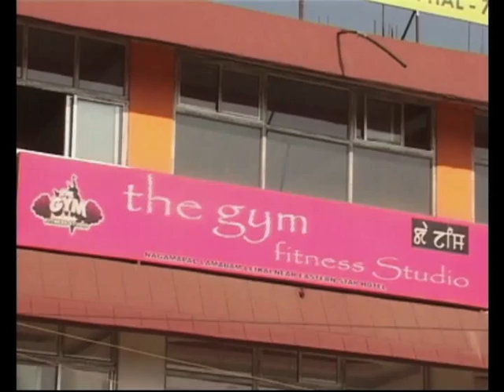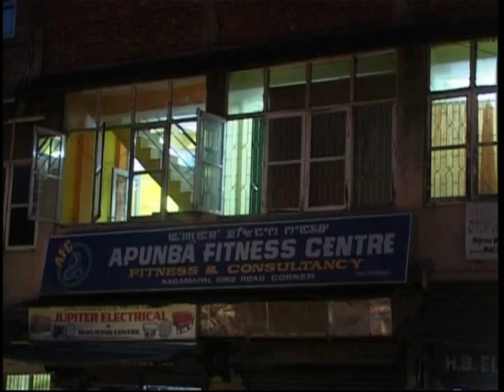Fitness sector fast witnessing growth in Manipur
The trend of working out in gyms is fast catching up with the people of Manipur. As people increasingly become aware of the need to lead a healthy life, large number of gyms are opening up across the state.